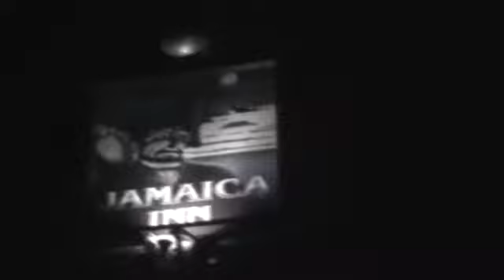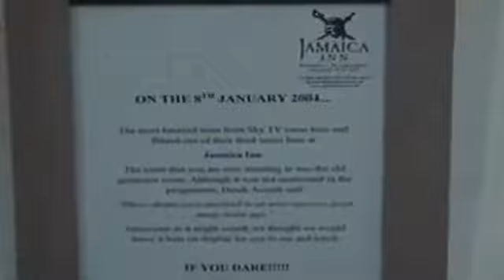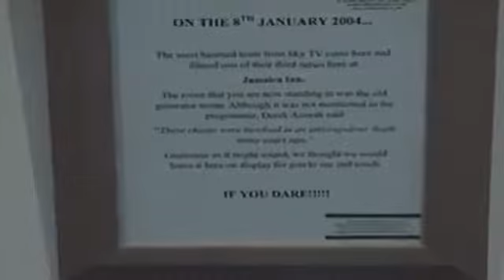Jamica inn ghost hunt